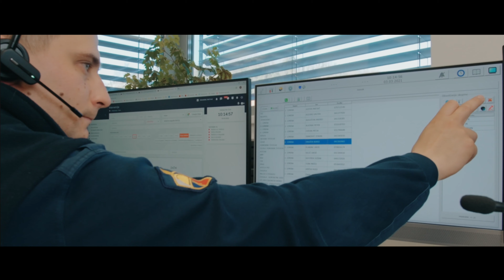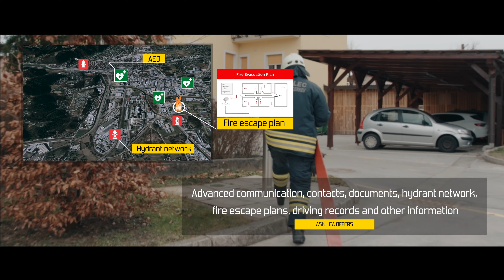ASK-EA emergency system (EN)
It is a professional system that is intended for all types of rescue services and provides support throughout the intervention process. It enables the activation of members, locating intervention, navigation to location, vehicle tracking, communication and access to useful data, such as hydrant network and fire plans. The system is intended for societies that want to facilitate work and upgrade work processes and improve their operational action. It is designed on recognized and expanded technologies, which are also affordable. The system is divided into three parts that vary depending on the purpose of use.

© Video music licence owner: iROCK VIDEO PRODUCTION, License Number: 211920